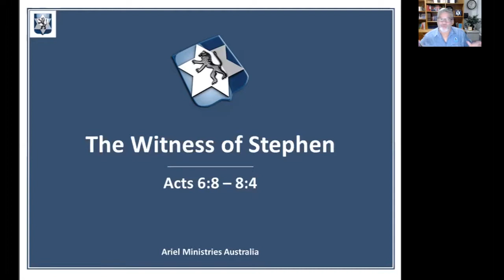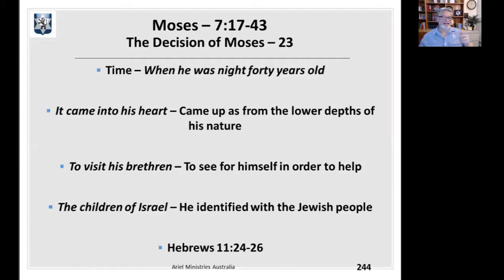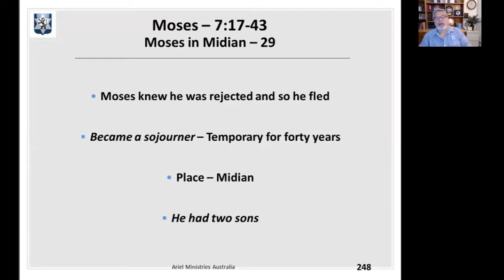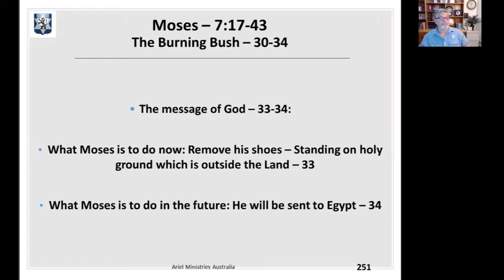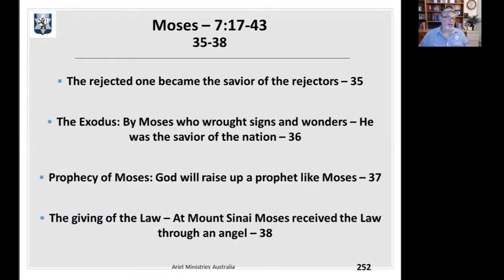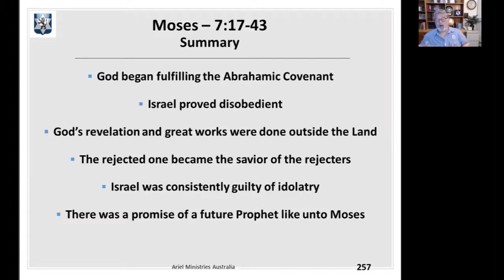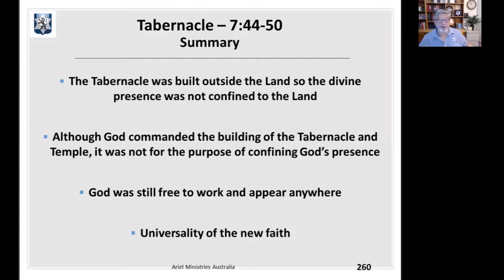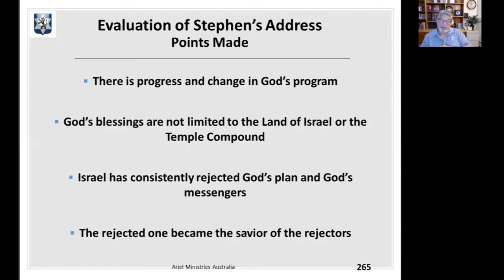Book of Acts - Chapter 7:17-53 (28Apr2020)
Stephen is before the Sanhedrin defending himself and he draws on the story of Moses the deliverer of Israel from Egyptian bondage. Rejected the first time but he came a second time forty years later where the rejected one, Moses, became the saviour of the rejecters, Israel. So too Stephen accuses the Sanhedrin of not only being the rejecters but they have now become the betrayers and murderers of Messiah, Jesus. But just like Moses, Jesus will yet become the saviour of the rejecters, Israel.

Chris Savage, Ariel Ministries Australia